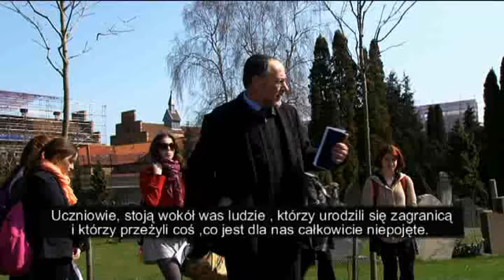Polowizja.dk Program 2010 09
Polskim ofiarom Holokaustu. Uroczystość z okazji rocznicy powstania w Getcie warszawskim Cmentarz Żydowski w Kopenhadze. 12 kwietnia 2010